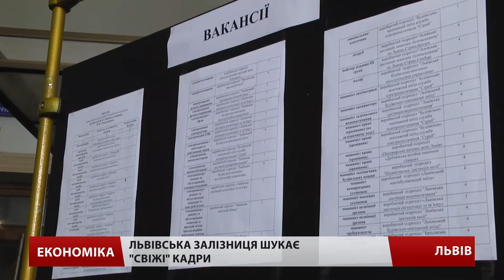«Львівська залізниця» влаштувала ярмарок вакансій просто на головному вокзалі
25 липня регіональна філія «Львівської залізниці» влаштувала День відкритих дверей. Усі охочі могли дізнатися про актуальні вакансії на підприємствах магістралі та особисто поспілкуватися із залізничниками.

Токарі, монтери колії, слюсарі, електрики та інші фахівці робітничих професій. У «гарячому» списку понад два десятки актуальних вакансій, які треба ще на вчора. Виною ― плинність кадрів.